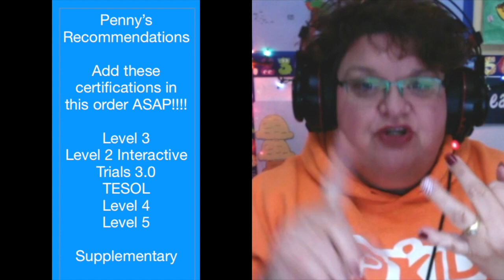VIPKID: How to Get Bookings!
Teacher Penny walks you through her favorite tips to get bookings! Some are proven as successful and some just may be an urban myth but worth a try!

If you are a new VIPKID teacher or struggling getting bookings, try some of these tips!

You can do so by going on the VIPKID website where you signed up (the portal) and clicking on "My Account" in the top right corner. You must add this before you do the demo lesson.

As my referral, you get my personalized help, access to private coaching sessions and to the exclusive VIPKID Bootcamp on my website with extensive training materials to help you through the process.